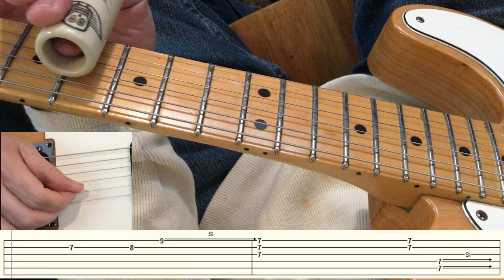Hawaiian Guitar With A Telecaster - Guitar Lesson - Guitar Player Camera View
And now for something totally different... playing Hawaiian music with a Joe Perry ceramic slide on a standard electric guitar. The tuning is (from top to bottom): E G D G B D